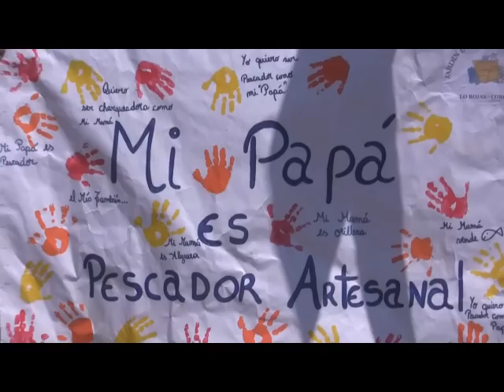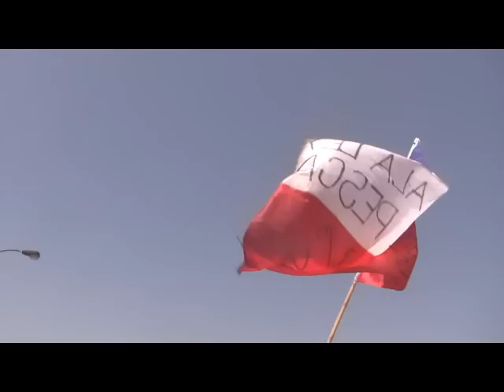CUT en marcha contra Ley Longueira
La Central Unitaria de Trabajadores, CUT, recibió a los pescadores artesanales de la VIII región que llegaron a la capital marchando contra la Ley de Pesca.